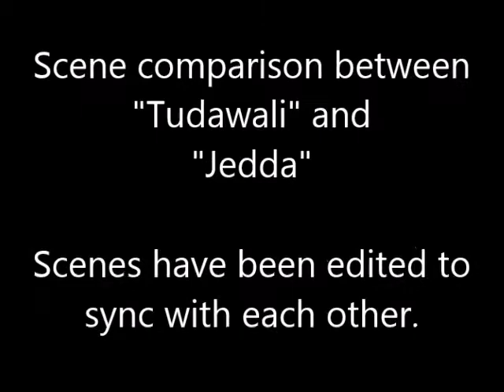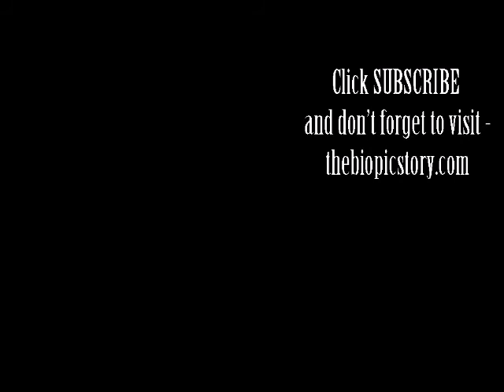Tudawali - scene comparison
Scene comparison between the biopic "Tudawali" (1987) and "Jedda" (1955).

Mini review:
"Successfully highlights uncomfortable truths about wider issues, but fails with more intimate territory."